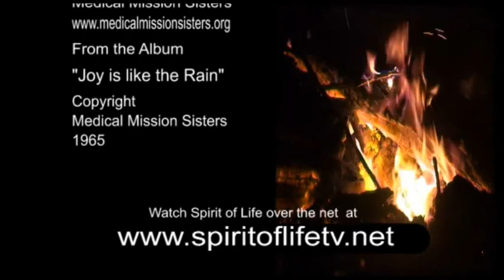Spirit of Life Episode 686